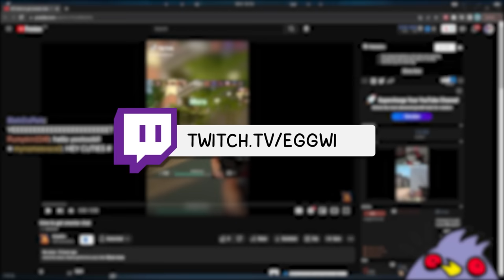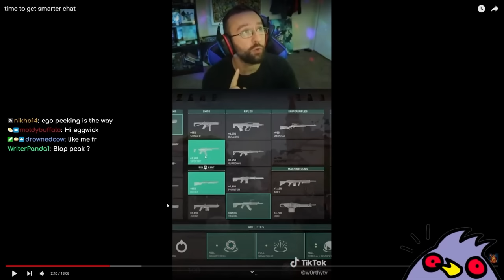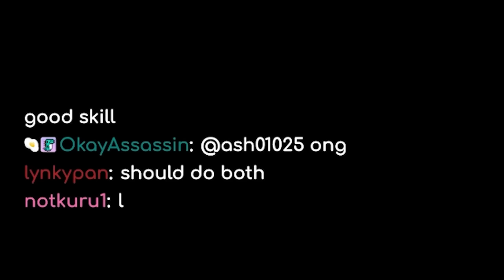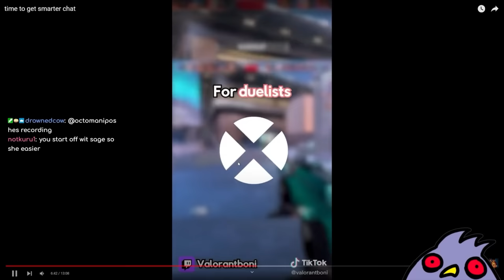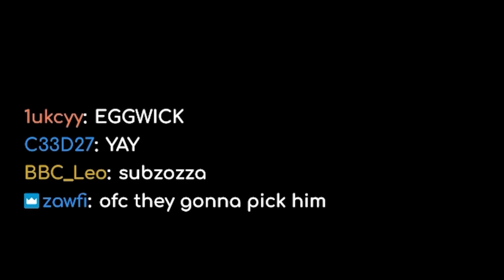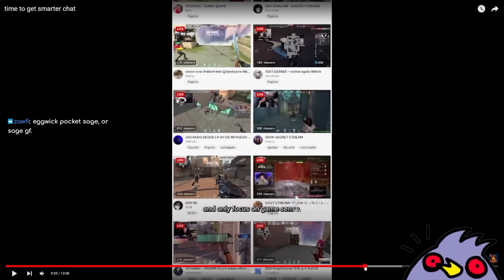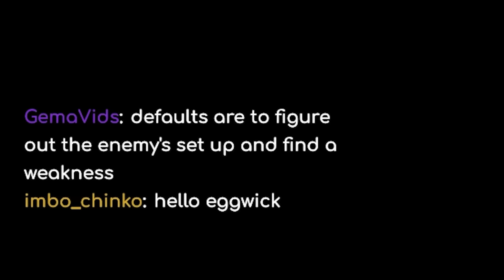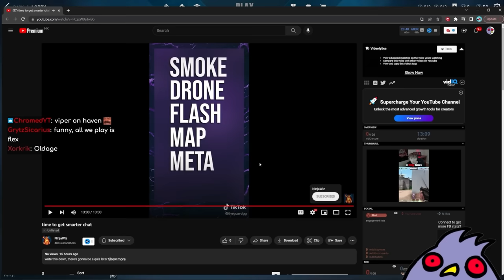Do These Valorant TIKTOK Tips and Tricks Really Work?